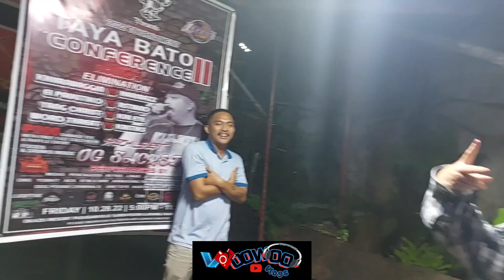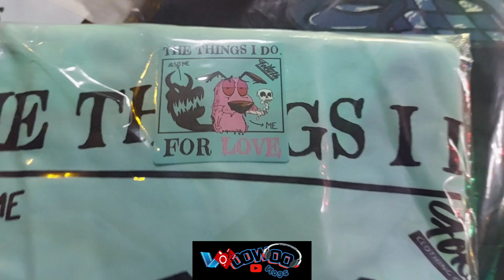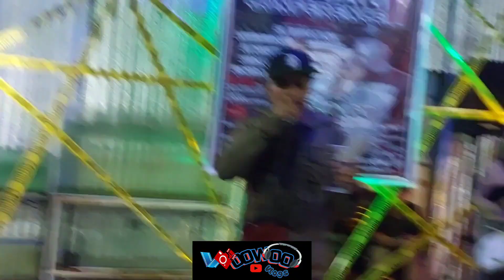BATTLE OF THE G's 2022 TOURNAMENT | TAYABATO CONFERENCE 2 | 3rd ROUND ELIMINATION